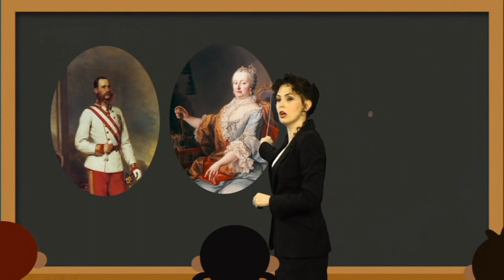Plava ptica - Austrija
O AUSTRIJI

Austrija u Evropi
Bitno mesto zauzima,
Velikane i otkrića
Ta država stvarno ima.

Prvi kuvar su izdali,
Na mašini prvi šili,
Prvi su leteli balonom,
restorane izmislili.

REF:
Mocart, Hajdn i Franc List,
I Štrausa porodica,
Šubert, Brams i Frojd slavni,
Austrijska to su lica.

Za valcer i bečku šniclu
Osoba je čula svaka,
Koncert za Novaka
I Hor bečkih dečaka.

Izmisli saher tortu,
Luna park Prater Plac,
Od gradova tu su Salcburg,
Glavni Beč, Linc i Grac.